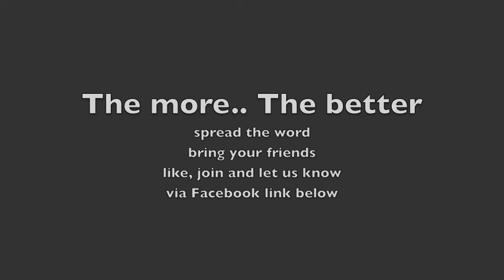Surinamese Roof Garden Fundraising Party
I would like to invite you to a Surinamese Roof Garden Fundraising Party in London Shoreditch.
The proceeds of this day will go to the charity event supporting underprivileged women in Suriname. Don’t worry there is a beautiful space inside reserved just in case it gets cold!
We will have an awesome DJ serving us housemusic combined with the tunes from the Caribbean from time to time. Als 2 wonderful singers, Sarah Jane Wijdenbosch & Luna Mae - recording artist from Amsterdam -  are flying over to enchant us with their voices.

Here is your ice bucket challenge: don't nominate, but BRING 6 friends with you on this day !

Please RSVP and tell me who is coming so they can be placed on the guest list

Entrance:    £10.00 includes 2 drinks
Adress:        81 Rivington Street, London | EC2A 3AY